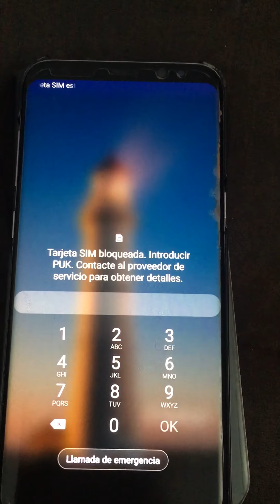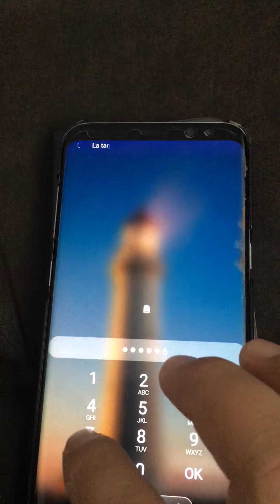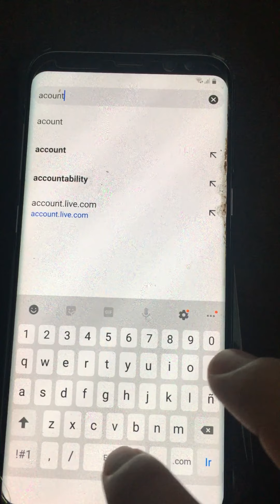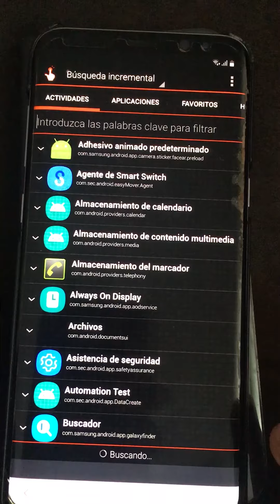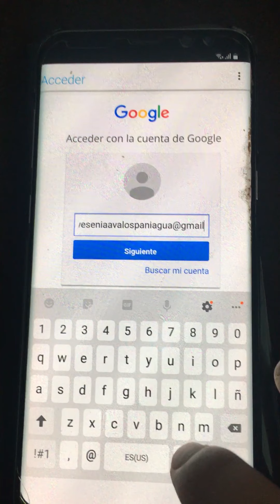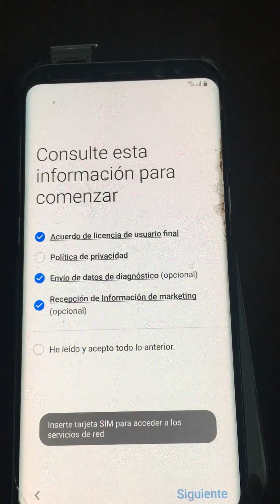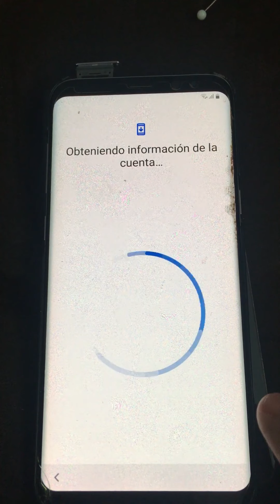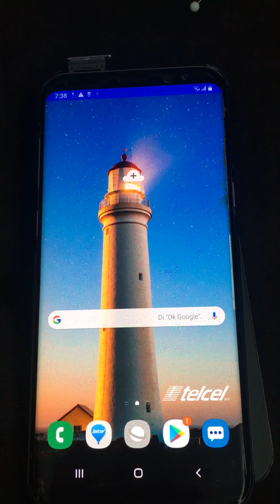FRP BYPASS SAMSUNG S8 PLUS G955F ANDROID 9 SIN PC/ QUITAR CUENTA GOOGLE S8 + NOVIEMBRE 2019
COMO PONER PIN A SIM  VIDEO DEL MINUTO 0:38 AL 2:28